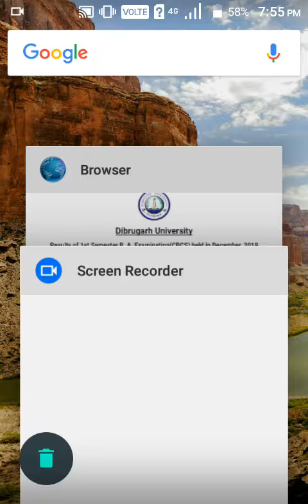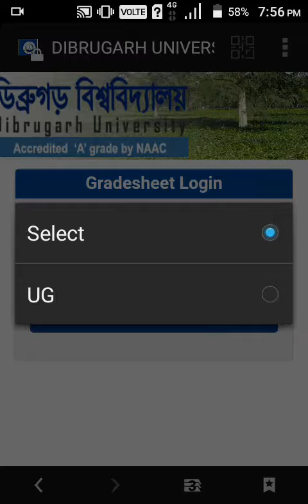Dibrugarh University// Results of 1st Semester B. A. Examination(CBCS) held in December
hello

        Friends this video is Dibrugarh University
Results of 1st Semester B. A. Examination(CBCS) held in December,
this video full details in how to check result,so please watch this video full